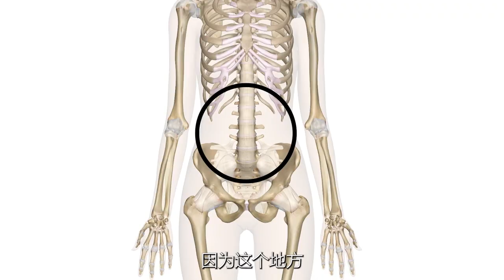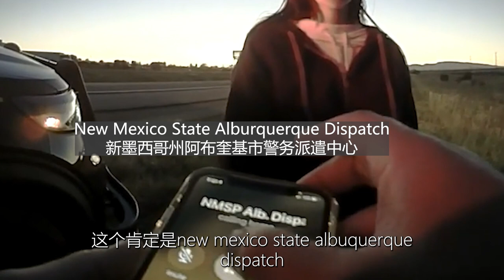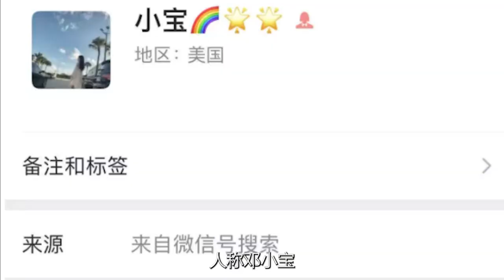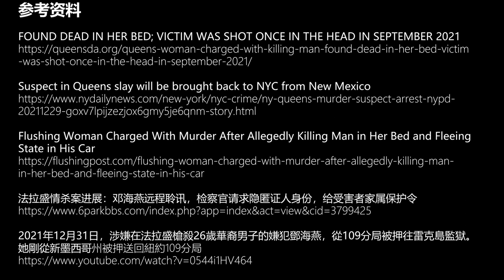华裔富二代纽约法拉盛被害，美警高速公路旁执法视频惊现美女嫌疑人邓海燕 | Eric长安万年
华裔富二代被害于法拉盛，陪酒女嫌犯不知所踪。美警高速公路巡逻意外遇到华人美女爆胎。两件事的联系就在这个视频里。